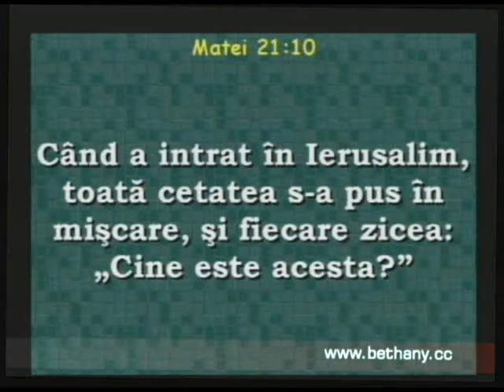Luigi Mitoi - Cine este Isus? (Matei 21)